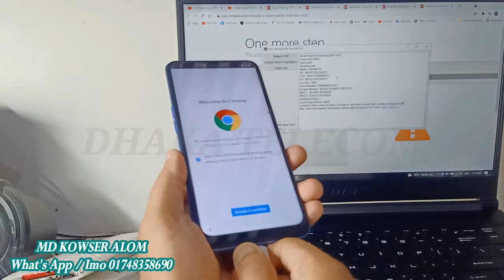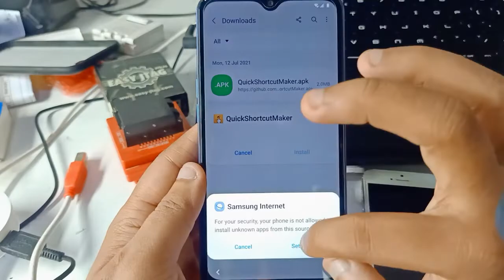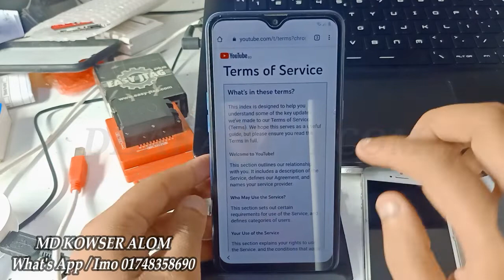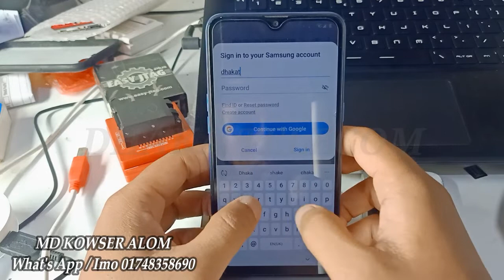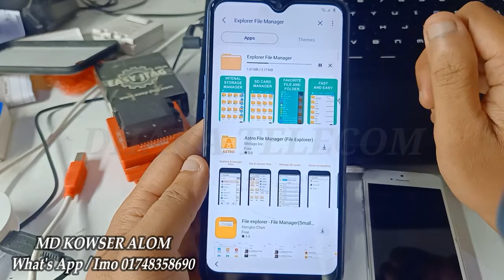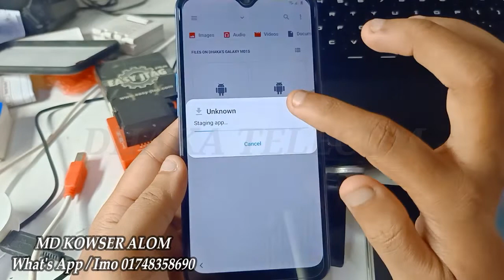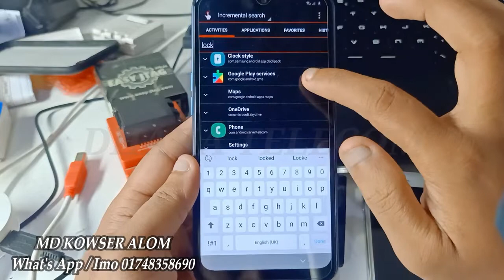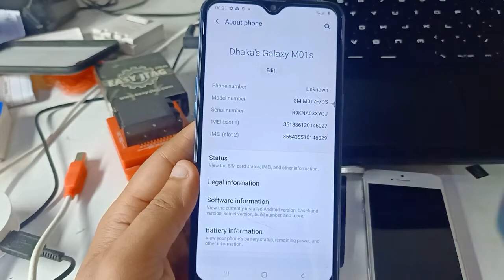Samsung M01s (M017F) U2 U3 FRP Google Account Android10 Easily Bypass 2021 Without PC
How to bypass google account lock on samsung M01s without computer new method by DT
👉How to FRP Bypass of Samsung M01s (SM-M017F) or Google Account Bypass. in this video, we show you the latest method to Bypass FRP Samsung Galaxy M01s– FRP or Google Account Unlock SM-M017F easily by following some simple steps.
samsung m01s frp bypass
samsung m017 frp bypass easily
samsung m01s google accounts bypass